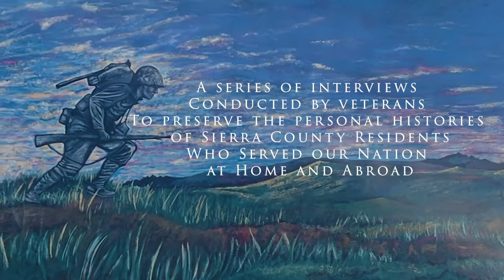Sierra county veterans Legacy project trailer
The Sierra County Veterans Legacy Project is a Veteran on Veteran Interview Series intended to document the histories of the residents of Sierra County who served our country at home and abroad.

Coming Veterans Day 2021.

Created By: Adrian Chavez